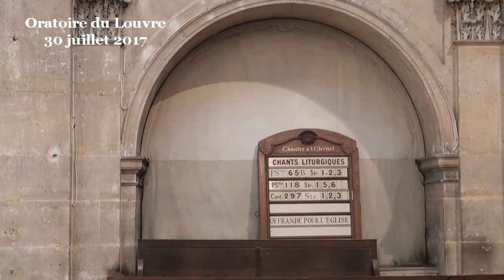Ne confondons pas isolement et solitude nous dit Tillich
Le théologien Paul Tillich fait une différence entre isolement et solitude (loneliness and solitude). Il fait une distinction entre « l’isolement qui est la douleur d’être seul, et la solitude qui est la gloire d’être seul ». Il est très utile de distinguer les deux pour tenter de vaincre le tragique isolement, mais par contre d’honorer la bonne solitude, la reconnaître comme bonne et même glorieuse pour nous, utile et féconde.

En ce temps d’été, il m’a semblé utile de ruminer un petit peu ces deux faces de la même réalité : le fait d’être seul.

D’abord il y a la terrible réalité qu’est l’isolement, dont souffrent tant de personnes de tout âge. Cette réalité est fréquente aussi pour le héros biblique. Avec Élie, le prophète de tous les prophètes : « je suis resté, moi, isolé ». Avec le roi David « je suis seul et malheureux, les angoisses ont rempli mon cœur », avec l’apôtre Paul « personne ne m'a aidé, mais tous m'ont abandonné », avec le Christ Jésus même « l'heure vient, et même elle est venue, où vous serez dispersés chacun de son côté, et où vous me laisserez seul ». L’isolement n’est donc pas réservé aux pauvres, aux pécheurs et aux maladroits, ni aux malades ou aux malchanceux. Ce n’est de toute façon pas la question, selon le sage principe de l’évangile, quelle qu’en soit la cause, le malheur de quelqu’un est toujours l’occasion pour Dieu d’agir en vue du bien, et donc pour nous aussi (Jean 9:3-4)

De toute façon, la Genèse nous dit que l’isolement n’est jamais la volonté de Dieu : « Il n’est pas bon que la personne humaine soit seule » (Genèse 2:18) et il fait tout pour y remédier. Car même si nous étions dans les meilleures conditions du monde, avec pour nous le paradis et son jardin des délices, l’isolement est une chose qui n’est « pas bonne ». Car la personne humaine n’est pas une île déserte, même paradisiaque, l’homme est fait pour être membre d’un corps, en articulation avec d’autres membres.

L’isolement est encore plus terrible quand l’isolement n’est pas seulement un manque mais la perte de vrais bons liens de communion : son couple, dans sa famille, un ami, un groupe ... C’est encore pire quand cette expérience de l’isolement survient après une trahison, c’est à dire non seulement par la perte mais par une négation d’une certaine forme de communion. Il y a là une blessure qui peut salir même jusqu’à l’idée que l’on a de liens avec d’autres, un isolement qui est à la fois une détresse et une crainte devant toute issue.

Il y a l’isolement douloureux de l’amour pour une personne qui ne nous aime pas, l’isolement tragique de la personne qui aimerait trouver l’amour, ou qui aimerait avoir au moins un véritable ami et qui n’en trouve pas dans nos foules urbaines ? Il y a aussi l’isolement ressenti face à la responsabilité personnelle, vécu dans l’angoisse de prendre une décision, dans la fierté ou dans la culpabilité. Il y a l’isolement dans la perspective de notre propre mort.

Isolement d’un moment ou isolement qui marque tout une existence...

La peine, la douleur, la plainte, les soupirs des isolés est incommensurable et nous touche. Ou elle devrait nous toucher. Vraiment. « Il n’est pas bon qu’une personne soit seule ». C’est la toute première souffrance de la personne humaine évoquée dans la Bible, comme le manque d’eau et le manque de soins y est la première souffrance de la terre dans ce récit, avant que Dieu intervienne. Car Dieu intervient. Il entend le soupir de la personne humaine, il entend même nos manques qui peinent à s’exprimer comme celui d’Adam qui ne dit mot. Dieu vient au secours de l’isolé avec les moyens dont il dispose.